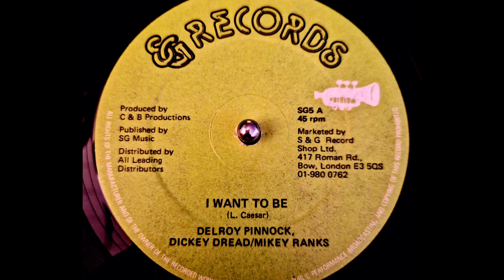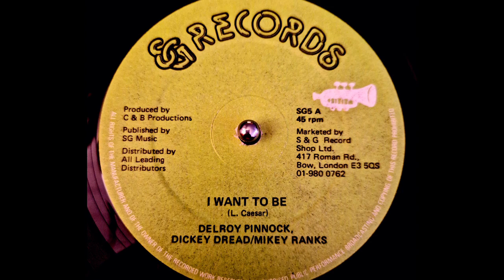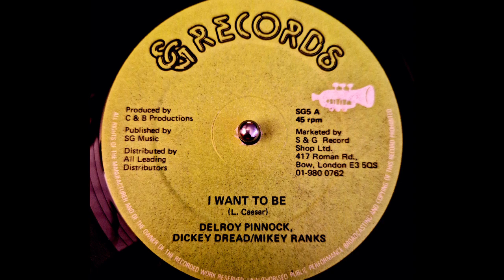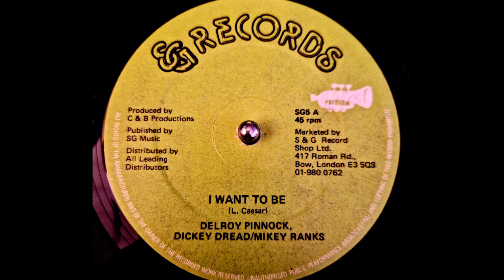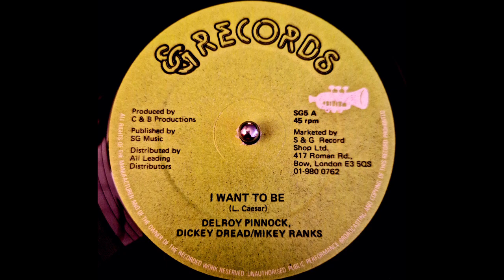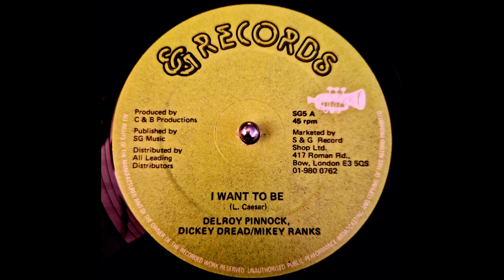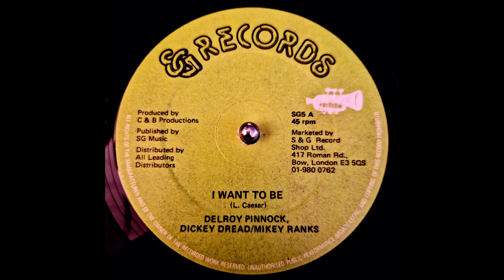Delroy Pinnock - I Want To Be 12"